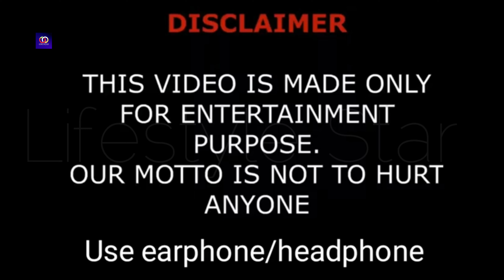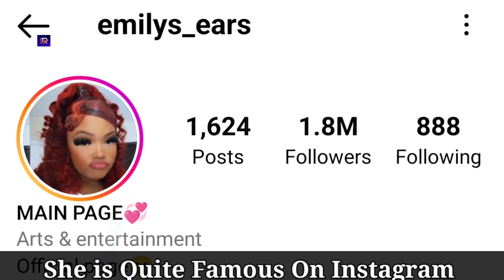Emily's Ears Lifestyle (Loudegange) Biography, Relationship, Family, Net Worth, Age, Hobbies, Facts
Hearing-impaired star who has gained over 1.8 million followers on her Instagram. She was previously a member of the Adrian and Emily web group alongside her ex-boyfriend; they are also members of the larger collective known as Loudegange.